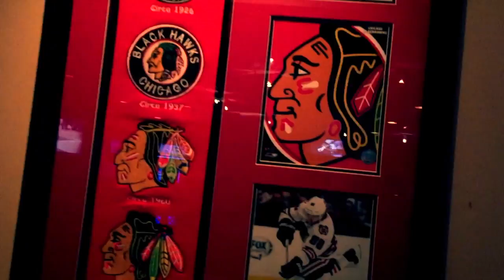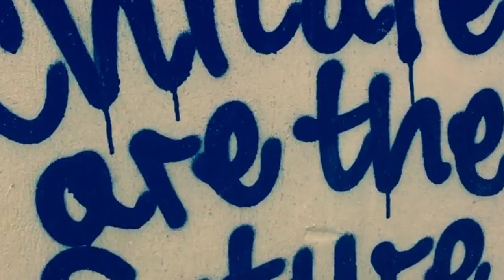Tales From The Bell Tower: In A Bar Called The Wood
Music and Lyrics: Joanna J. Stroz
Bass Guitar: Francesco Cigna

Video Production: JJSProduction2021
Music Production: 2021 Apolonia Records